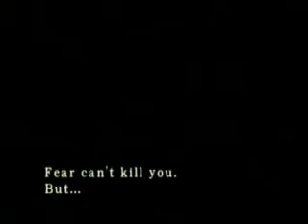Resident Evil Archives First Time Walkthrough (Chris) Part 26